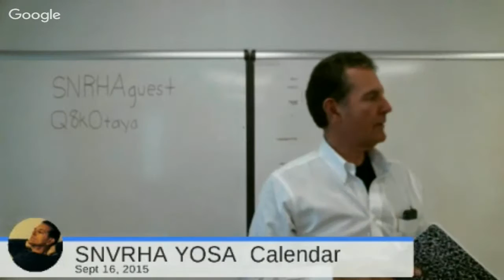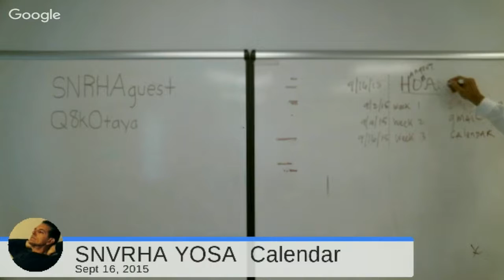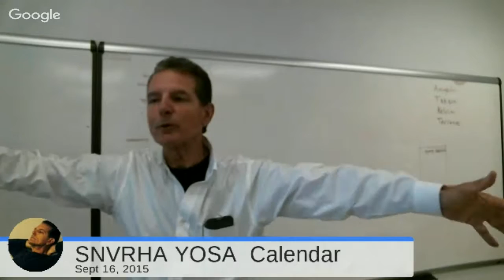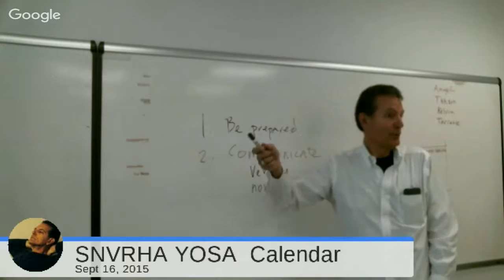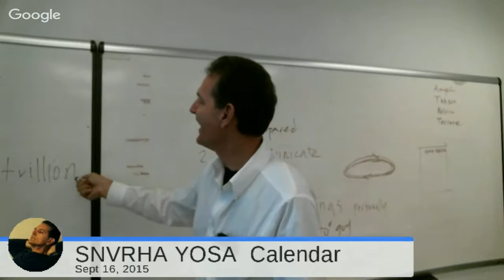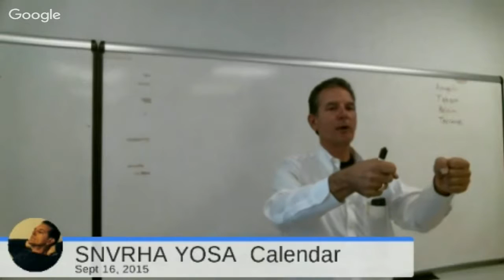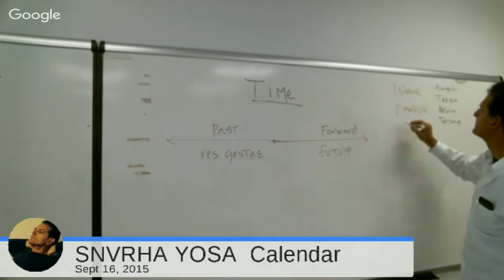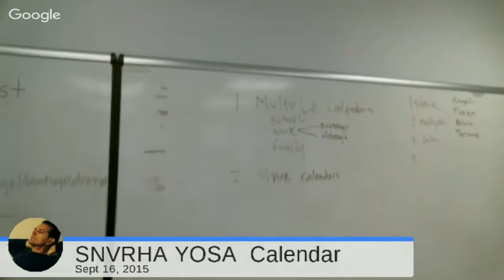SNVRHA YOSA / Google Apps class : Calendar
This week we will focus on Google's Calendar App because time is a resource that we can't replace.